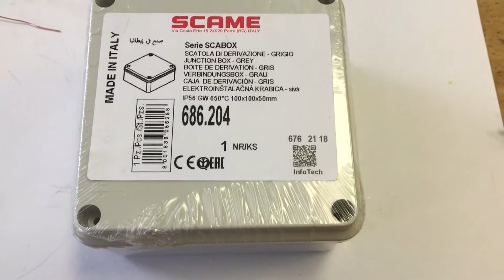mini DIY solar system 2:box assembling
the second part of my mini solar system which I designed some time ago
it has holders for 3x 18650 batteries and it can also serve as a charger only
you can mount DC to DC converter and power various electronics from it